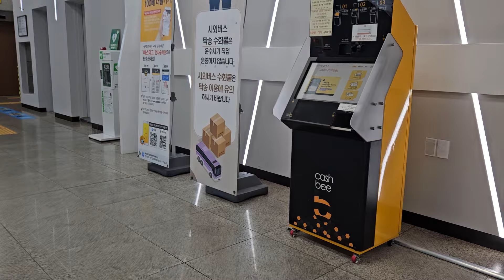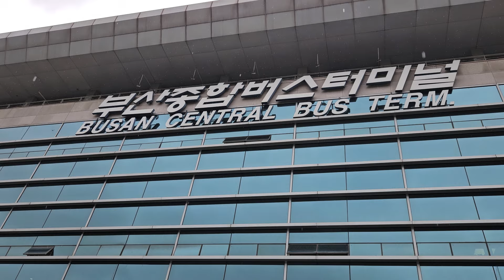부산 노포동. 부산종합버스터미날. 탐방 (24. 7. 16)